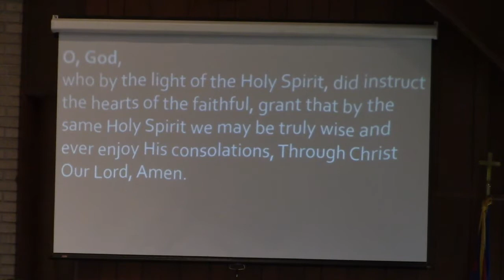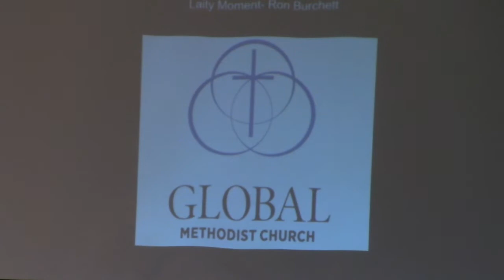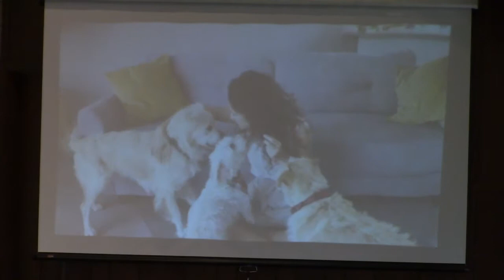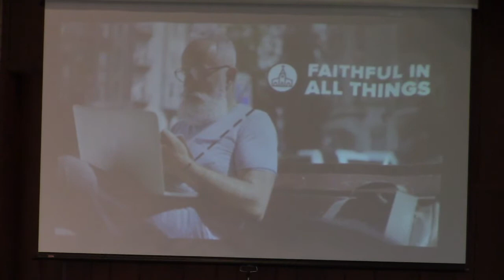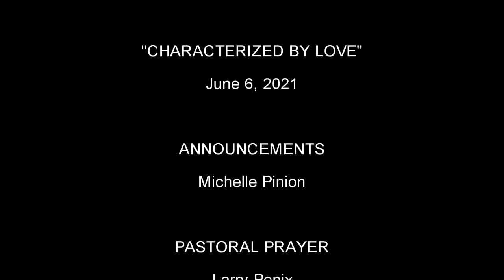"Characterized By Love" - Full Service - June 6, 2021